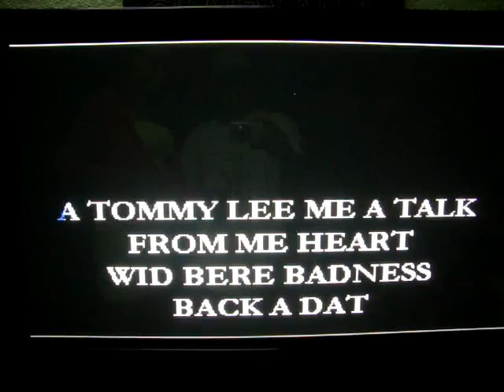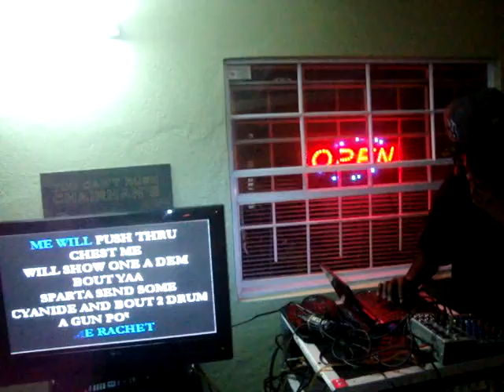CITRONIC SOUNDS KARAOKE - ST LUCIA - 1758460-9135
Ciceron Vibes